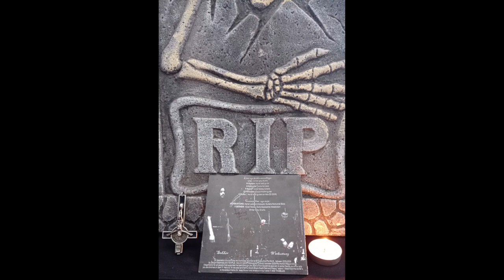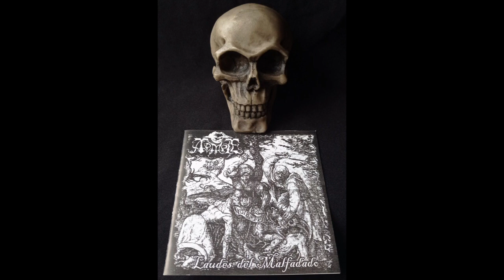TEMPLE "Casilda´s Song (cover Root)" (CHILE).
* Tema del "Laudes del Malfadado" 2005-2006.
   Canto de su tercer álbum "The Temple in the Underworld" 1992 (CZECH). 🕯️💀🕯️ 666